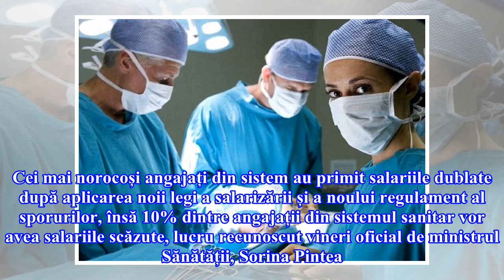Persistă haosul legat de salariile medicilor: dublate la unii, micșorate chiar și cu mii de lei la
Persistă haosul legat de salariile medicilor: dublate la unii, micșorate chiar și cu mii de lei la alții

Persistă haosul legat de salariile medicilor: unora le-au fost dublate, în timp ce alții s-au trezit cu ele micșorate chiar și cu mii de lei. O parte dintre angajații din sistemul sanitar au primit săptămâna aceasta primele salarii după intrarea în vigoare a noii legi a salarizării și a noului regulament al sporurilor, în timp ce alții așteaptă ziua de luni pentru a-și primi leafa. Chiar și după ce primele salarii au venit, printre angajații din sistem domnește în continuare confuzia. Cadre medi...